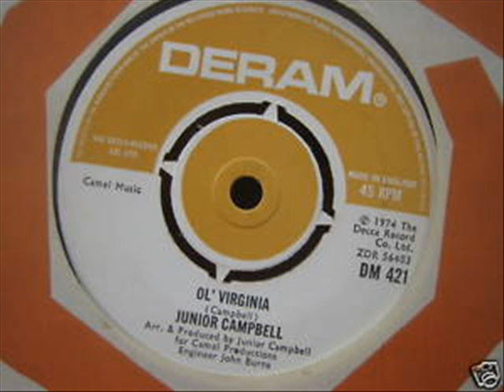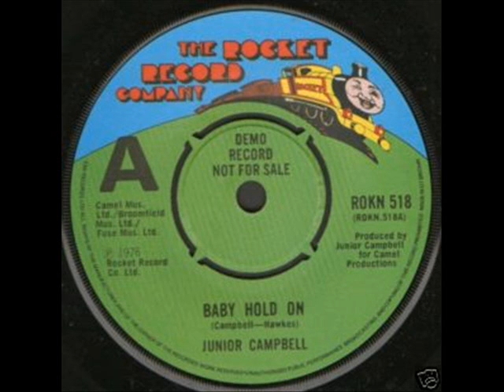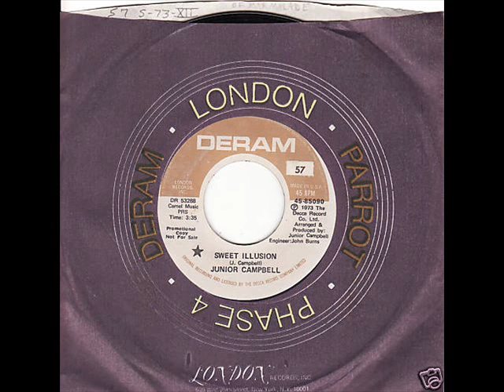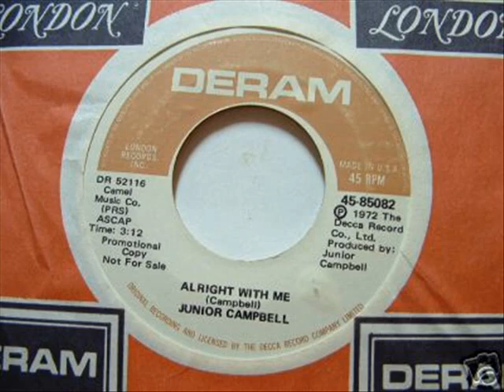Ol` Virginia - Junior Campbell ( Marmalade )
Non-charting 1974 single from ex-Marmalade band member Junior Campbell